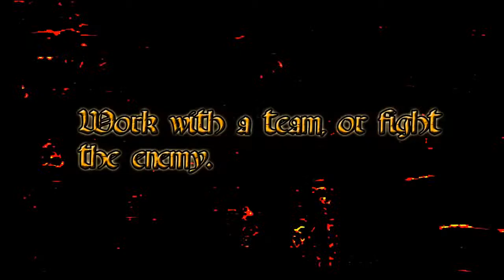Introducing : kithelois RPG minecraft server!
This is just a short video I made for a friends server ! I think it's worth checking out ! I'm still new to cinematic movie making so feedback is appreciated !
_ NOTE _ The server has not become public as of yet as it is still under construction~
I.P will be released on this video as soon as it does. _